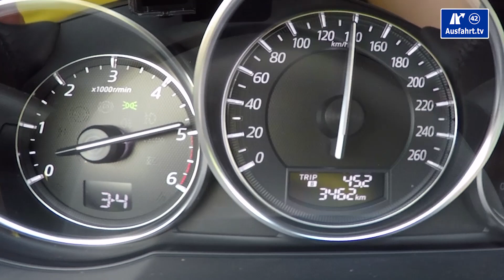2015 Mazda6 Kombi Skyactiv-D 150 FWD 0-100 kmh kph 0-60 mph Tachovideo Beschleunigung Acceleration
Höchstgeschwindigkeit im Video: XXX km/h
Top speed reached in clip: XXX kph / XXX mph

Hier kurz die wichtigsten Angaben zu unserem im Tachovideo gezeigten Testwagen, dem 2015 Mazda6 Kombi Skyactiv-D 150 FWD Exclusive-Line:

Motor: 2.2 Liter Skyactiv-D
Hubraum: 2.2 Liter
Leistung: 150 PS (110 KW)
Maximales Drehmoment: 380 Nm 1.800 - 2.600 U/min
Antrieb: Frontantrieb
Getriebe: 6-Gang Handschaltung
Höchstgeschwindigkeit: 210 km/h
Leergewicht: 1.485 kg
NEFZ-Verbrauch: 4.2 l/100 km
CO2-Ausstoss: 0 g/km

Here are the most important facts about the 2015 Mazda6 Kombi Skyactiv-D 150 FWD Exclusive-Line which you see in the Acceleration clip :

Engine: XXX2.2 Liter Skyactiv-DXXX
Capacity: 2.2 Liter
Power: 150 hp / 148 bhp / 110 KW
Torque: 380 Nm / 280 lb-ft 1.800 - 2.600 rpm
Powertrain: front wheel drive
Transmission: XXX6-Gang HandschaltungXXX
Topspeed: 210 kph / 131 mph
Curb Weight: 1.485 kg / 3.274 lbs
fuel consumption: 4.2 l/100 km / 56 mpg
CO2 emissions: 0 g/km